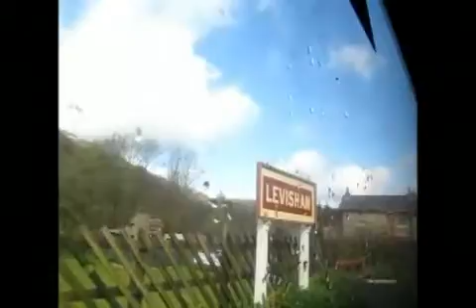Journey on North Yorkshire Moors Railway Loco 92214 to Grosmont Part 2